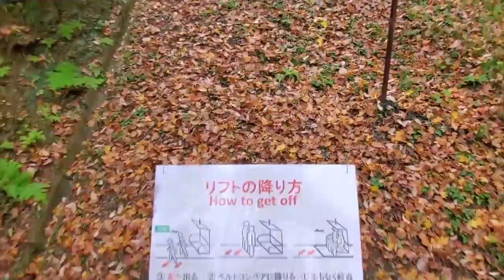高尾山 【リフト登山編】～※独り言ノーカット映像～(※10度目の祈祷動画カット部の映像です。)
・ただ単に、喋りつつリフト乗ってる映像ってだけです。

紅葉を楽しむか、べしゃりを楽しむか…。酒のつまみにでもなればよいが…